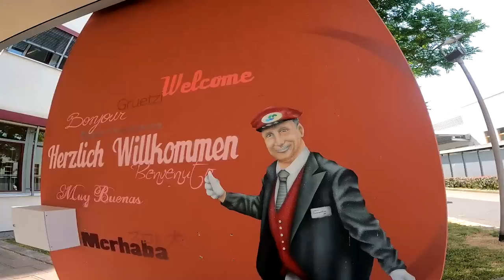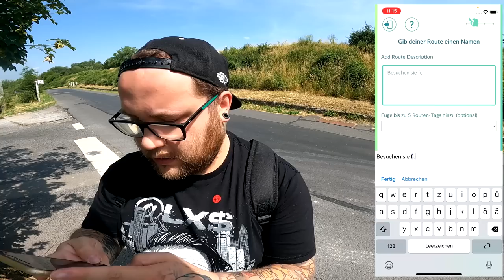SO erstellt man ROUTEN mit dem ROUTENPLANER !!! | Pokémon GO Deutsch # 2530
GUMMA !!!

Mein Trainer Code : 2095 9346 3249